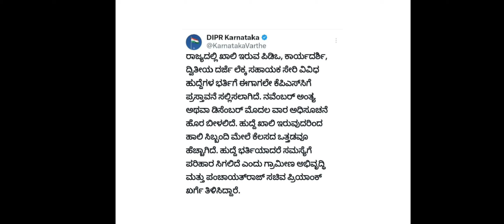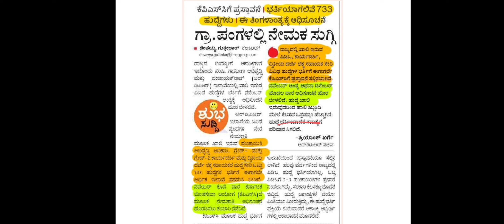PDO NOTIFICATION#2023-24#